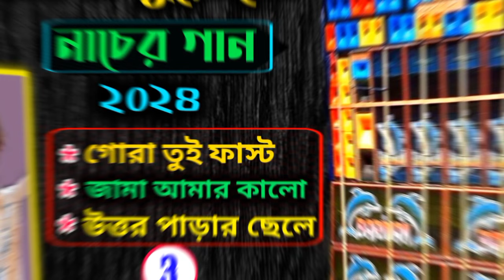Bangla Road show Humming dance mix{ বাংলা পুরোনো } Dj X Remix !! 2024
Bangla Road show Humming Dance mix 2024
dj Susovan Remix new Album
dj BM music center 2024
Bangla Biye bari special Dj song
Bangla Matal Dance mix
dj X Remix
Dj Susovan remix
dj bm music centre
Dj biswajit Remix
Titanic music
santoshi music
power music speaker check
tileswari Box Compition
Promila music
Bv Music speaker check